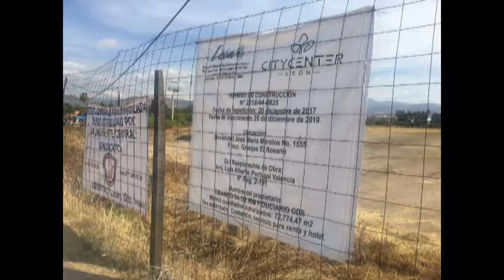Inter de Alfonsina Avila